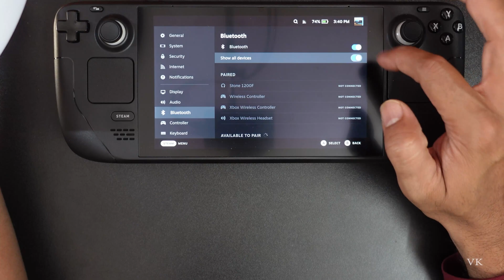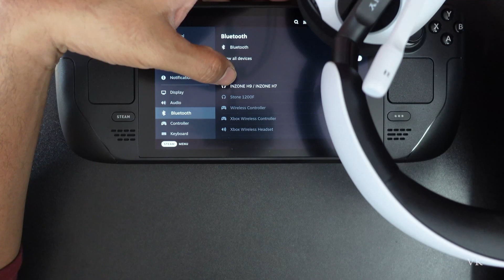How to Pair & Connect Sony InZone H7/H9 Headset to STEAM DECK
hello guys, in this video, i am explaioning that how to pair and connect sony inzone h7 or h9 headset to steam deck.